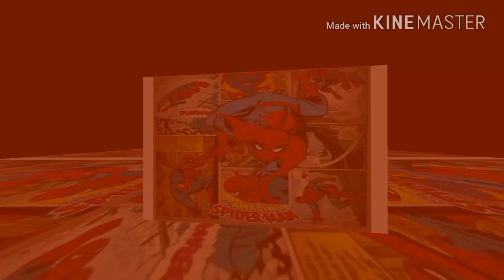Top 5 Indian Web Series For Boys and Girls : Part - 16 | Best Web Series 2021 | Arya Flicks